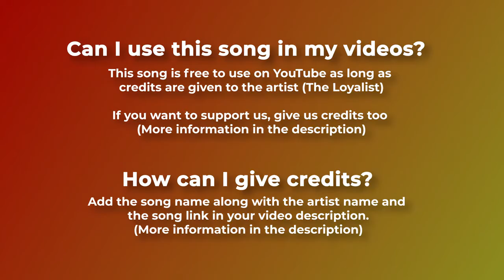Aesthetic Music Eastridge Turnstile by The Loyalist 🇺🇸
🔊 Artist:

The Loyalist is an American producer of calm and quiet music. He's been creating songs since 2017 and hasn't stopped ever since.

"The Loyalist - Eastridge Turnstile" is under a Creative Commons (CC-BY 3.0) license